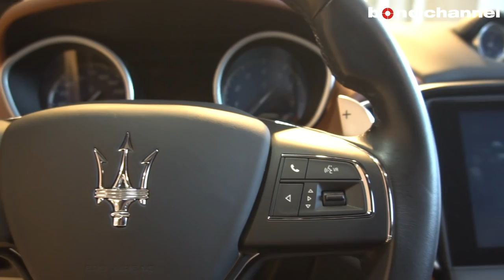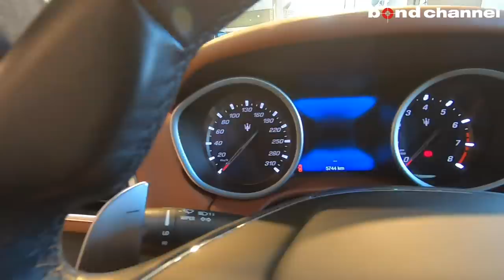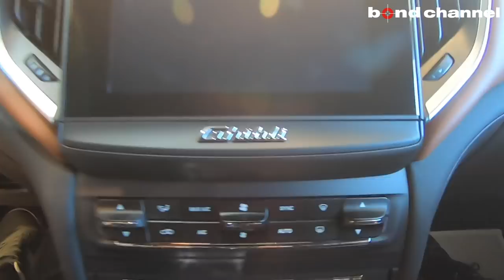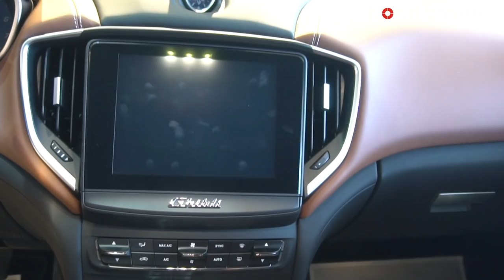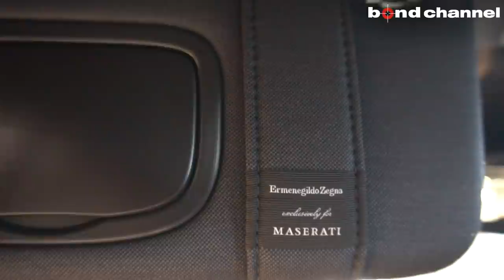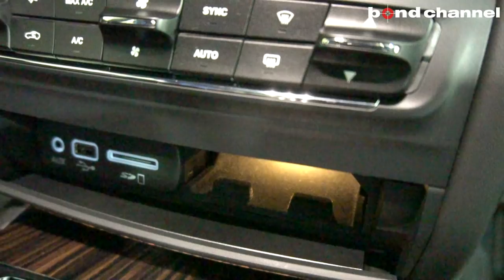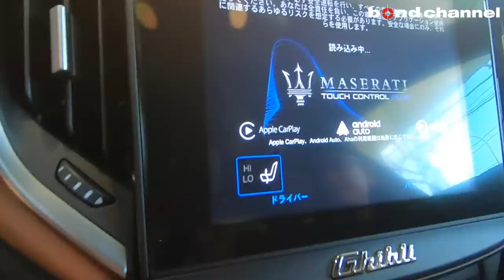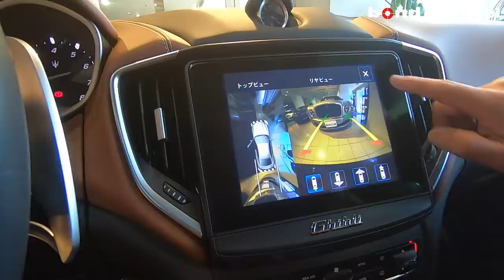【bond cars Tokyo】Maserati Ghibli S Zegna Edition Interior [車輛紹介]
【マセラティ ギブリS ゼニアインテリアエディション】
平成29年10月登録、走行5,800ｋｍの大変コンディションの良い車両です。
こちらのおクルマは私共にてＢＣフォージド製の２２インチ鍛造アルミホイールと車高調にてスタイリッシュに！
また、マフラーのバルブをリモコンにて開閉出来るEBMを装備しており迫力のあるエキゾーストサウンドをお楽しみ頂けます。

インテリアには高級ファッションブランドのエルメネジルド・ゼニアと共同で開発した「ゼニア・エディション・インテリア」となっており、シート中央部、ドアパネル、ルーフライニング、サンバイザー、などに高級感と強度や機能性を備えたシルク素材を使用しております。
2017年1月より安全性と快適性が向上しており「マルチタッチ機能付き8.4インチタッチコントロール式高解像度ディスプレイ」を装備した、新しいインフォテイメントシステムを採用。また、ストップ＆ゴー機能を備えた「アダプティブクルーズコントロール」などの先進安全技術が装備されております。
その他、サンルーフ、レーンアシスト、パークセンサー、全周囲カメラ、オートトランクなどの安全装備や快適装備なども装着されております。

是非この機会にご検討ください。

〒145-0064
東京都大田区上池台1-20-8
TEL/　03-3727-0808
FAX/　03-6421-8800